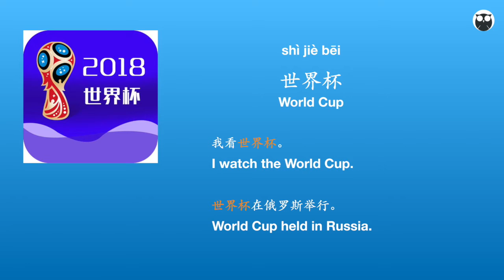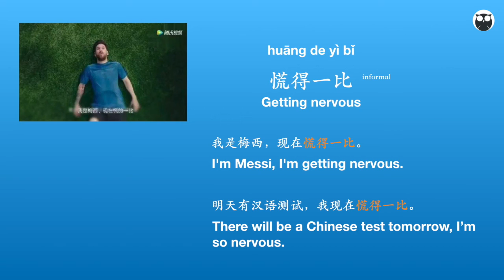Chinese in a minute - 中文一分钟 1 world cup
1.世界杯 World Cup

我看世界杯。

I watch the World Cup.

世界杯在俄罗斯举行。

World Cup held in Russia.

2.慌得一比

Getting nervous

我是梅西，现在慌得一比。

I'm Messi, I'm getting nervous.

明天有汉语测试，我现在慌得一比。

There will be a Chinese test tomorrow, I’m

so nervous.